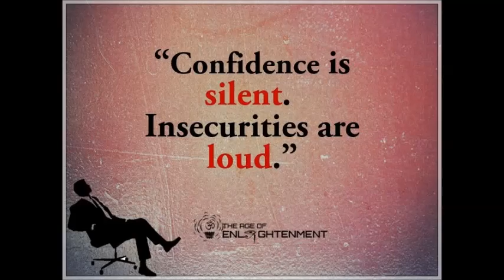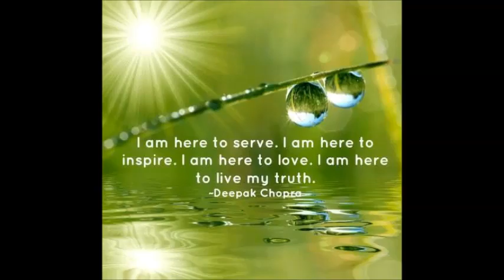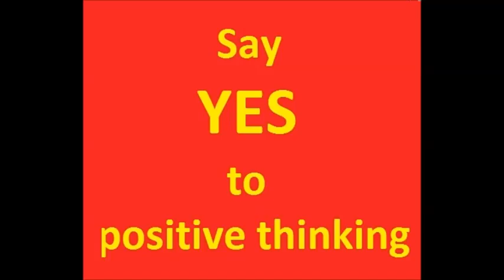maksum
Maksum belly dance rhythm